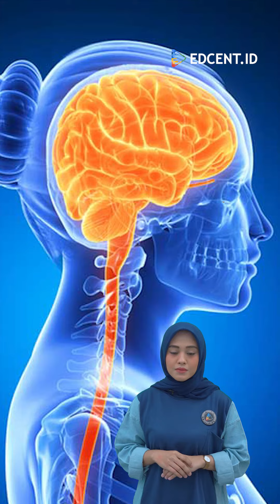KENAPA SIH PEREMPUAN GA JAGO BACA GOOGLE MAPS❓ 🤔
Pernah berpikir gak si kenapa cewek suka salah membaca google maps? ternyata ini penjelasannya!😂🤔